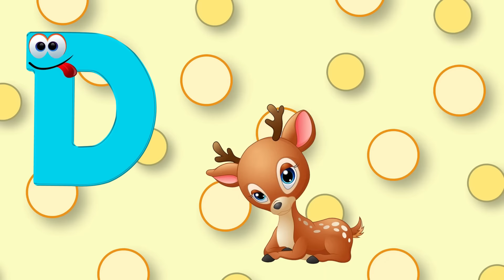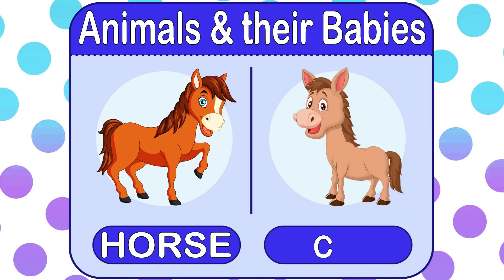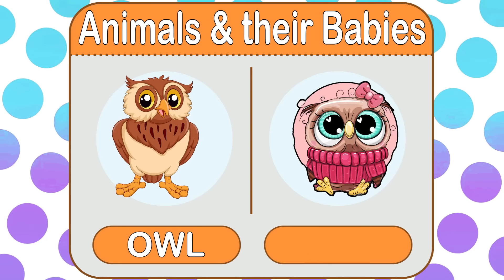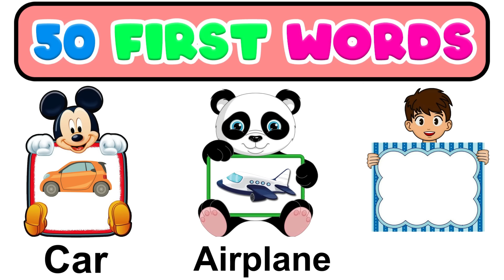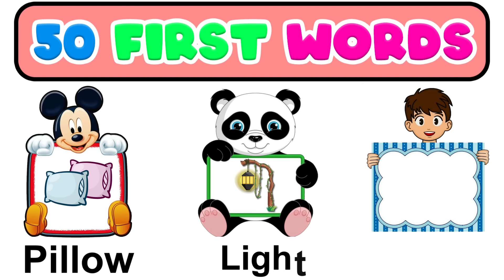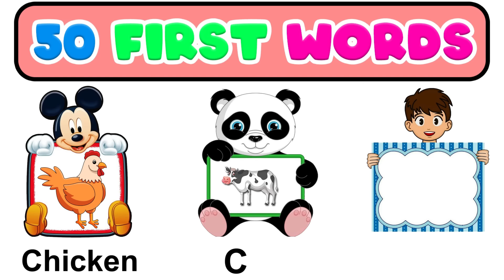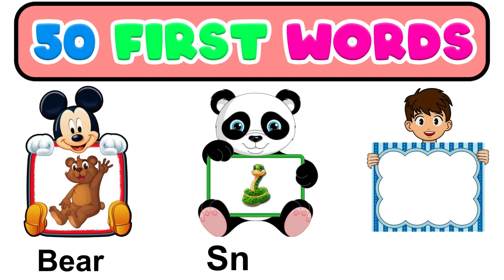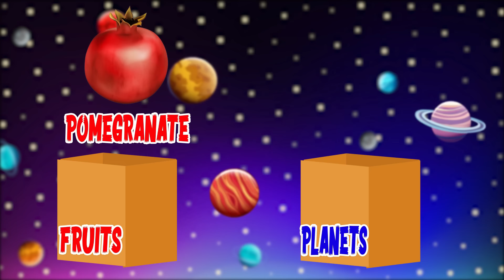Kids Videos For Kids | ABC Learning Videos | Preschool Learning Videos For 3 Year Olds | Kids ABCD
This video is parts to kids videos for kids which includes ABC for preschoolers, kids ABCD and ABC learning videos.

Your Quiries:
A for Apple B for Ball || ABC learn with Phonics Song Nursery Rymes

Quires Solved & Related Topic:
abcd song
alphabet song
phonic song
alphabet sounds
letter sounds
letter recognition

Your Queries & Searches:
abc song
alphabet song

Looking for kindergarten learning videos, preschool learning videos, or kids videos for kids? Look no further! Our website has a wide variety of learning videos for children of all ages. From baby videos to toddler videos, we've got you covered!

Our videos are perfect for kids 3 years old and up. Whether you're looking for learning resources for your child or just want to check out some amazing videos, we've got you covered! Come play with us and see how learning can be fun!

In this channel, you'll find videos that will help you learn and teach the basics of preschool, kindergarten, and early childhood education.

From learning about numbers to learning about letters, kids ABC and ABC learning videos, these videos will help you learn and educate your children in the best way possible. Whether you're a parent looking for educational videos for your child, or you're a teacher looking for resources to help teach children, you'll find everything you need on this channel!